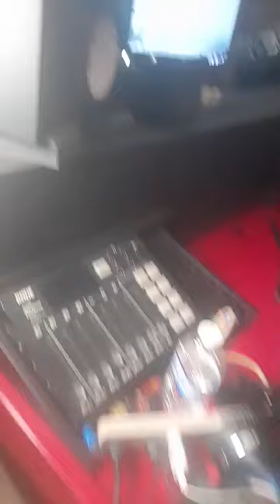Khago back in studio 18768306067